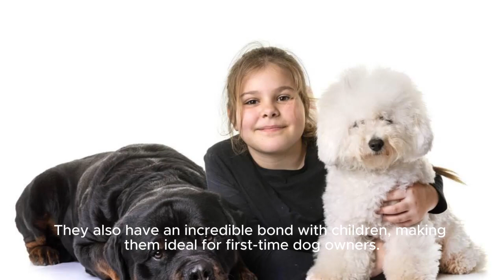The Ultimate Guide to Mini Schnauzers: Everything You Need to Know!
Are you considering getting a Mini Schnauzer as a pet? This comprehensive guide has everything you need to know about these adorable dogs. From their history, characteristics, and temperament to grooming, training, and health care tips, this video will provide all the essential information for potential Mini Schnauzer owners.

Whether you're a first-time dog owner or have experience with other breeds, this ultimate guide is suitable for anyone looking to add a Mini Schnauzer to their family. Join us as we delve into the fascinating world of Mini Schnauzers and discover why they make such lovable companions.